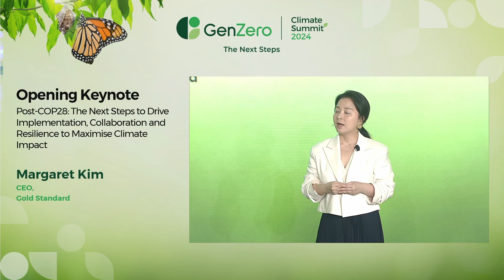Opening Keynote by Margaret Kim | GenZero Climate Summit 2024 | 16 April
Margaret Kim, CEO of Gold Standard, delivered the opening keynote speech at the GenZero Climate Summit 2024 (16 April).

Driven by a common purpose to decarbonise for future generations, we recognised the need for a holistic and integrated approach to achieve a net zero world. The GenZero Climate Summit is our flagship annual event, which gathered global leaders from the climate ecosystem to accelerate global decarbonisation.

Themed ‘The Next Steps’, the second edition of the GenZero Climate Summit will focus on the pivotal and concrete course of actions required to overcome challenges and accelerate decarbonisation globally. The conference took place from 15-17 April 2024 in Singapore.

GenZero is an investment platform company focused on accelerating decarbonisation globally. Founded by Temasek, we seek to deliver positive climate impact alongside long-term sustainable financial returns by investing in opportunities with the potential to be nurtured into impactful and scalable solutions.